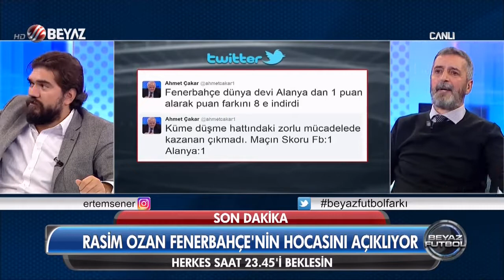ROK Toşak tutulmalı Ertem! efsane